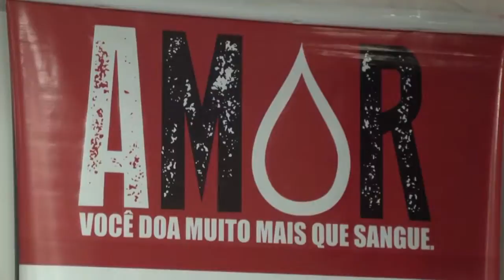GUARA NEWS 14/06/16| CAMPANHA DOAÇÃO SANGUE